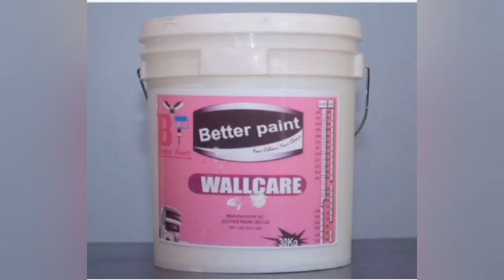52.Mwirinde kuba nka Local defense mumaso y'Imana"ubutumwa bwa Dr.Antoine Rutayisire kubakristo